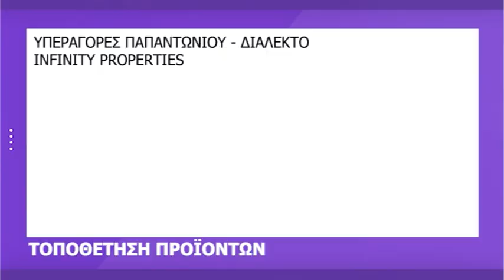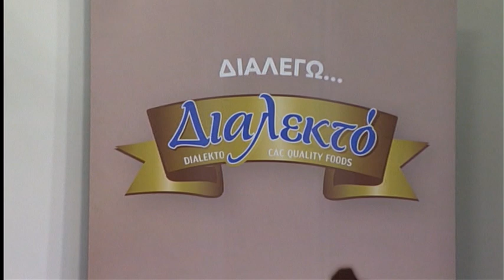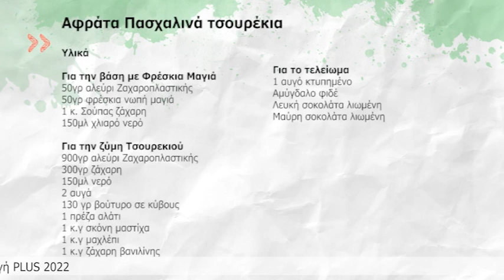Χοιρινό Κοντοσούβλι στον φούρνο - Αφράτα Πασχαλινά τσουρέκια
Χοιρινό Κοντοσούβλι στον φούρνο

Υλικά

1 κιλό χοιρινό λαιμό, χωρίς κόκκαλο κομμένο σε μεγάλους κύβους
1 κ.σ. πάπρικα
1 κ.σ ρίγανη
1 κ.σ κόλιανδρο ξηρό
1 κ.σ σκόνη κρεμμυδι
1 κ.σ σκόνη σκόρδο
1 κλωναράκι φρέσκο δεντρολίβανο
2-3 κλωναράκια φρέσκο θυμάρι
2 κ.σ. πελτέ ντομάτας
1 σφηνάκι λευκό ξύδι
Ελαιόλαδο
2 πράσινες πιπεριές, κομμένη σε κύβους
2 κόκκινες πιπεριές, κομμένες σε κύβους
2 κρεμμύδια, κομμένα σε κύβους
Αλάτι
Πιπέρι
Για το σερβίρισμα
Πίτες ελληνικές
Ντομάτες
Αγγουράκια
Φρέσκος Μαϊντανός, ψιλοκομμένος
Τζατζίκι και Λεμόνι

Αφράτα Πασχαλινά τσουρέκια

Υλικά
Για την βάση με Φρέσκια Μαγιά
50γρ αλεύρι Ζαχαροπλαστικής
50γρ φρέσκια νωπή μαγιά
1 κ. Σούπας ζάχαρη
150μλ χλιαρό νερό

Για την ζύμη Τσουρεκιού
900γρ αλεύρι Ζαχαροπλαστικής
300γρ ζάχαρη
150μλ νερό
2 αυγά
130 γρ βούτυρο σε κύβους
1 πρέζα αλάτι
1 κ.γ σκόνη μαστίχα
1 κ.γ μαχλέπι
1 κ.γ ζάχαρη βανιλίνης

Για το τελείωμα
1 αυγό κτυπημένο
Αμύγδαλο φιδέ
  Λευκή σοκολάτα λιωμένη
Μαύρη σοκολάτα λιωμένη